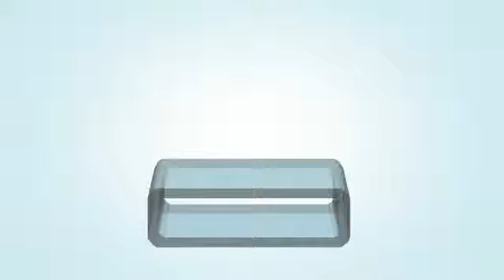After Effects "Hard Sale"